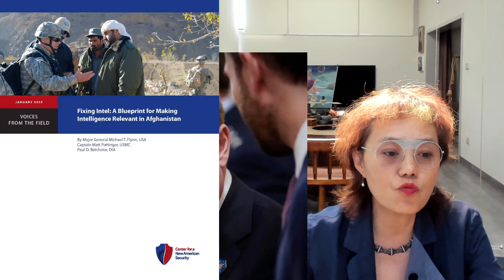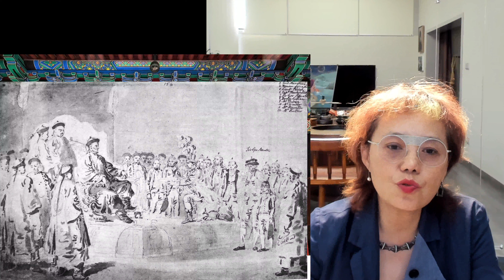2022 9 21 麦克将军 10（参观紫禁城）